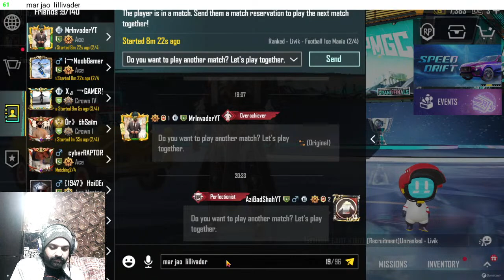🔴PUBG MOBILE LIVE GAMEPLAY PLUS GTA RP🔴|Royalpass GIVEAWAY ON 11K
1ST  kiNG NABEEL 136 RS
2ND MUSAPLAYS 500RS
3rd LEGENDHAMZA 300Ss

►Respect Moderators.
wanna be friend with me?
We can make videos together
My dream to be best friendly guy on the world ♡
MY Setup
GPU: GTX 1650 Super,
RAM: 16GB, MOBO: Tomahawk M7CO2 AM4,
PSU: 650W 80+ Bronze,
SSD: 238GB Sata, HDD: 1tb,
MIC: BM800
LIVE STREAM
PAKISTANI PRO GAMER
PAKISTANI celebrities
PAKISTAN ZINDABAD
RED DEAD REDEMPTION 2
APEX LEGENDS
PAKISTAN PAKISTANI
URDU HINID GAMEPLAY
AMERICAN STREAMER
OUTLAST 2
PUBG MOBILE
LIVE STream